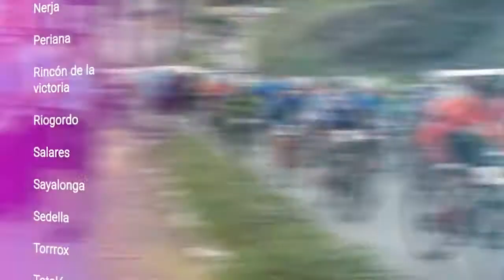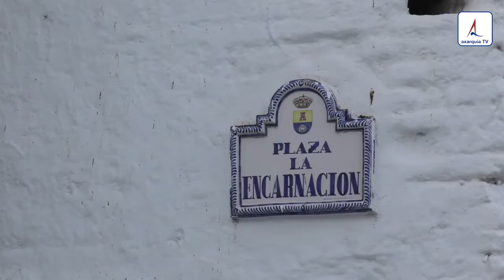Axarquia Viva - Romeria Cútar 2019